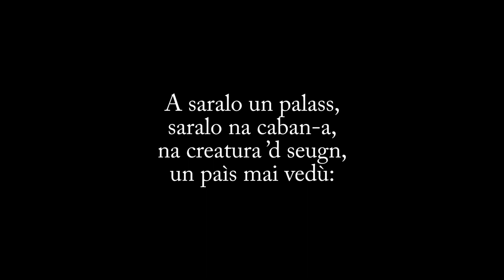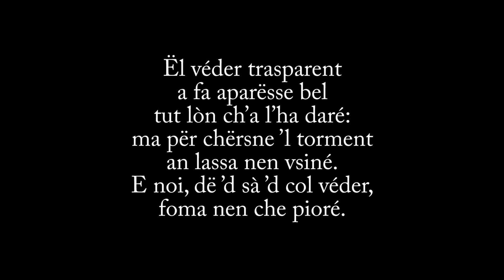Maria Ferrero: «Ël véder»